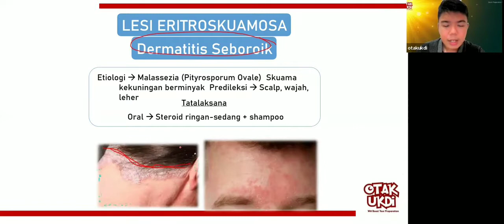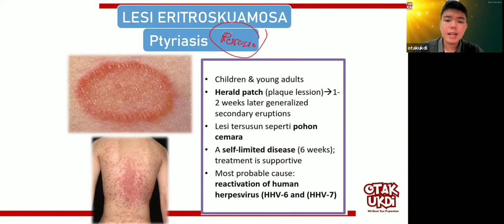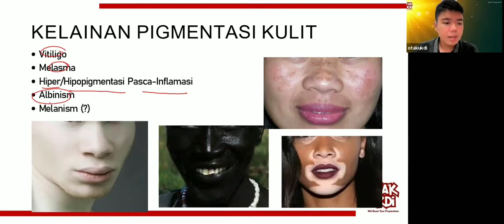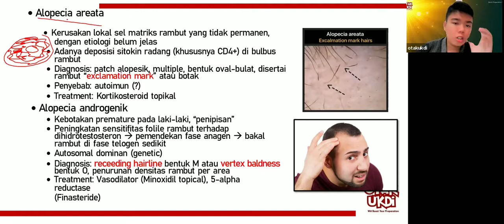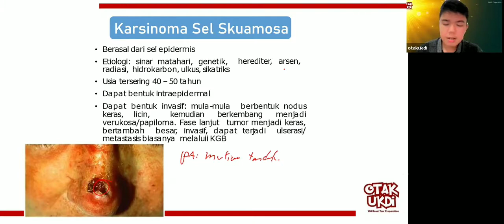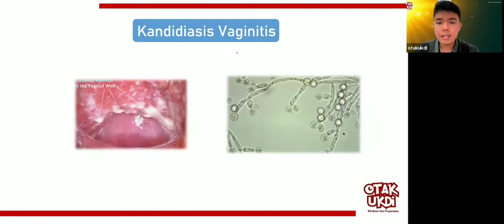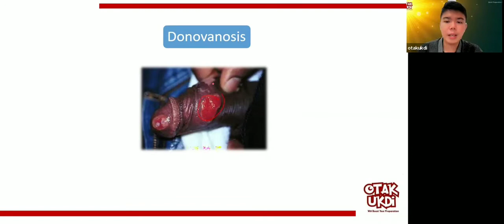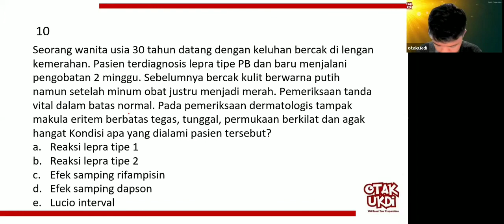#4 Les UKMPPD Kulit dan Kelamin (DermatoVenerologi) - Materi Kedokteran dan Kesehatan